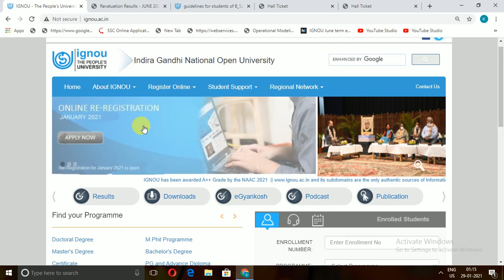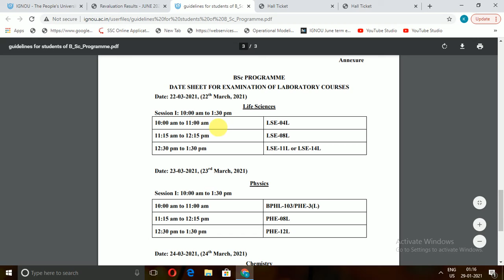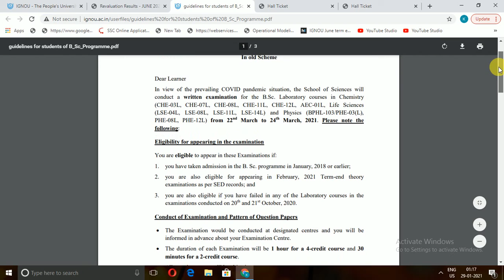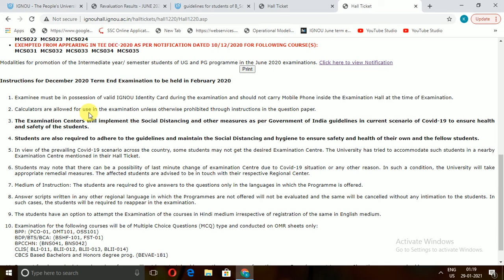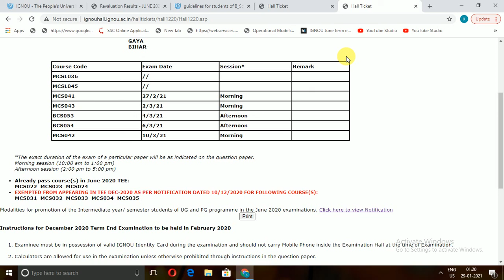ignou revaluation result|ignou promotion 2020|ignou promotion hall ticket released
Aaj main is video mein aapko bataunga ki
IGNOU hall ticket February 2021 ko released kar diya hai.

2)IGNOU revaluation results ke updated ke bare main

3)B.sc practical schedule ke bhare mein